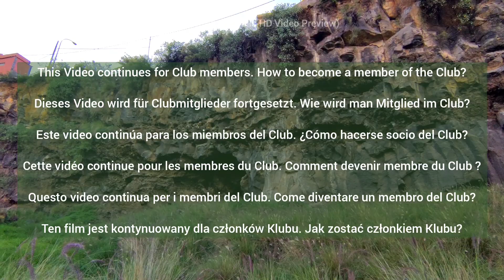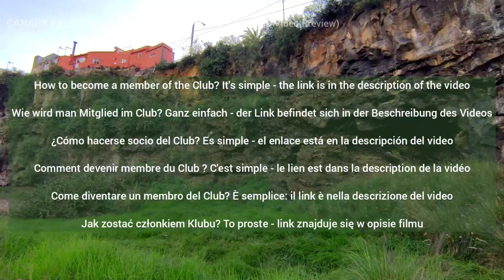TENERIFE 🏝️ Puerto de la Cruz - Hiking Trip - Canary Islands Teneriffa Kanarische Inseln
I currently make 2 types of videos:
1. Edition: Simple Walking Videos (contain advertising)
- filmed continuously and published on the same or next day
2. Edition: Art Videos (without ads )
- trips to beautiful places in cities and in nature, cultural and sports events
Milos Smilnak

Ich mache derzeit 2 Arten von Videos:
1. Auflage: Simple Walking Videos (Werbung enthalten)
- kontinuierlich gefilmt und am selben oder am nächsten Tag veröffentlicht
2. Auflage: Art Videos (ohne Werbung)
- Ausflüge zu schönen Orten in Städten und in der Natur, Kultur- und Sportveranstaltungen
Der Club ist für alle und jeder ist willkommen
Milos Smilnak

Actualmente hago 2 tipos de videos:
1. Edición: Simple Walking Videos (contengan publicidad)
- filmados de forma continua y publicados el mismo día o al día siguiente
2. Edición: Art Videos (sin anuncios)
- viajes a lugares hermosos en las ciudades y en la naturaleza, eventos culturales y deportivos
Milos Smilnak